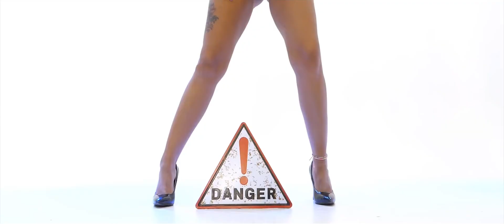Costel Biju - Tzanca Uraganu - Ma omoara lent HITUL MOMENTULUI